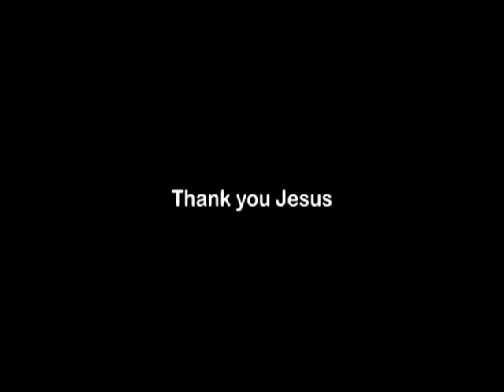Mr and Mrs K Iyamu. Osama-mwen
Osama-mwen Video.
Following Jesus favored  me.